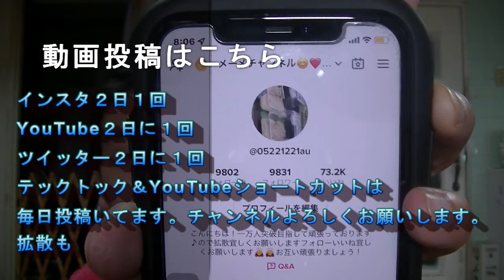メーメーチャンネル登録数の発表と記念をするよ